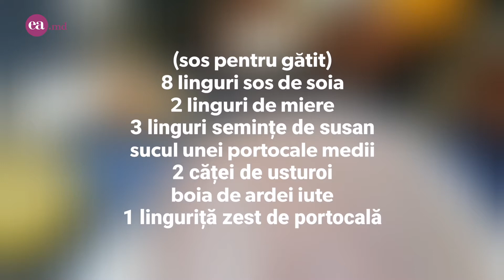Pui in sos dulce picant de portocala / Pui in stil asiatic / Proba culinara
Sunt o mare fană a bucătăriei asiatice, iar în ediția de astăzi la probaculinara m-am aventurat să gătesc un preparat pe care îl comandam ori de câte ori mergeam la restaurantele chinezești. Cărnița învăluită într-un sos dens dulce-picant m-a cucerit de la prima înghițitură. După ce am descoperit cât de simplă este rețeta acestui preparat, mi-am zis că trebuie să o încerc neapărat. Și iată-mă aici, vă arăt cât de bine mi-a reușit și dacă vă plac experiențele gastronomice, atunci vă îndemn să-i dați o șansă.
Da-i click! Share! Comenteaza!